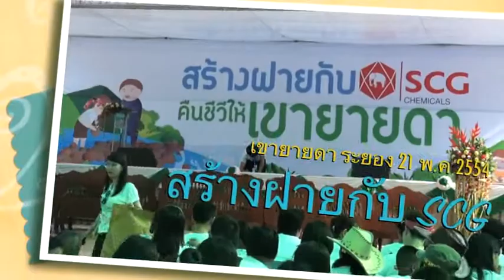2. ตุ้ย ร่วมสร้างฝายกับ SCG @ เขายายดา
ตุ้ย ร่วมสร้างฝายกับ SCG คืนชีวีให้เขายายดา ระยอง 21 พ.ค 2554